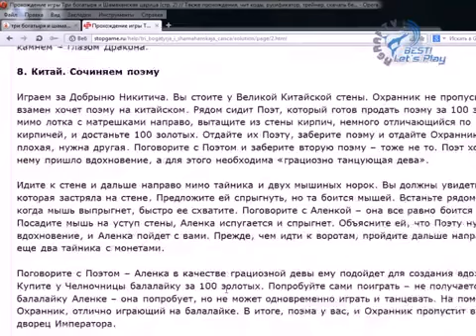Гейминг Три Богатыря и Шамаханская Царица 23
Видео взято с канала Ромы Graf'a
The all Let's Play by Рома Graf